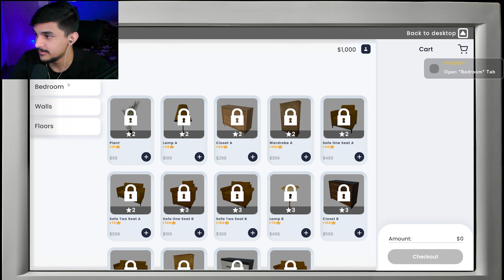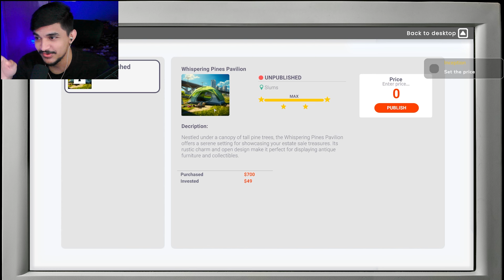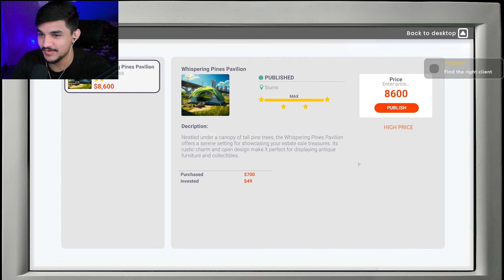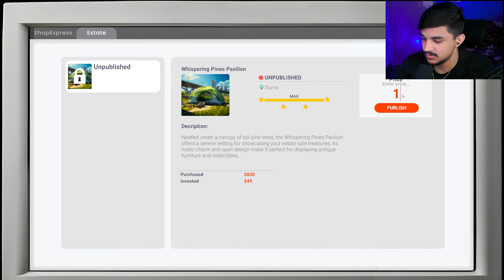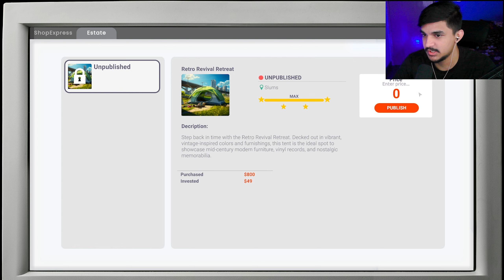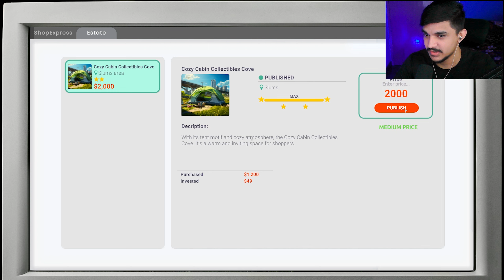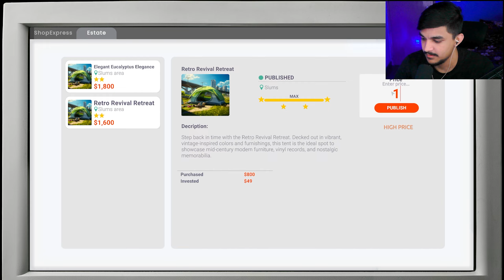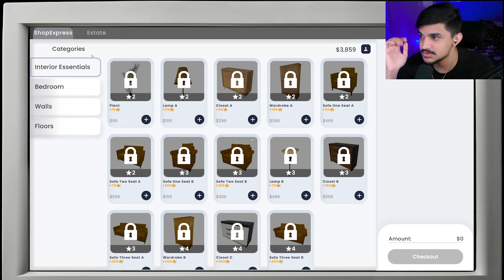I Opened A Property Dealing Business And Closed On The Same Day | REAL ESTATE Simulator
Ready to transform from Broke to Rich while forging your real estate empire? Start small, strategize for tycoon status. Engage with diverse NPC clients, oversee properties from affordable to luxurious, and conquer challenges. Ready to dominate the real estate world?

▹ Not Available

Pyar Singh